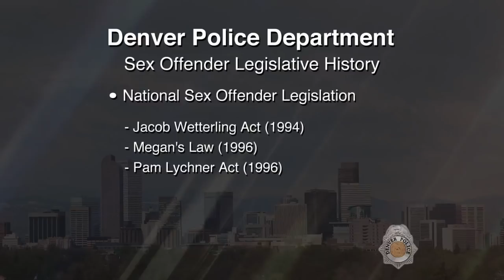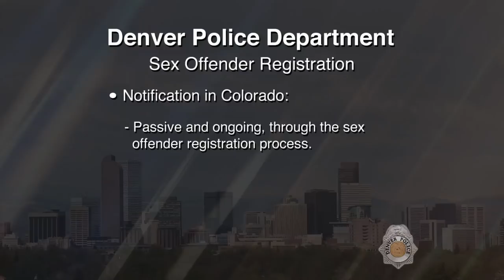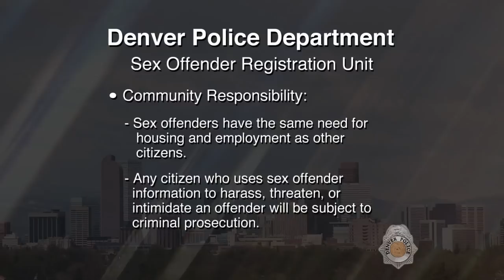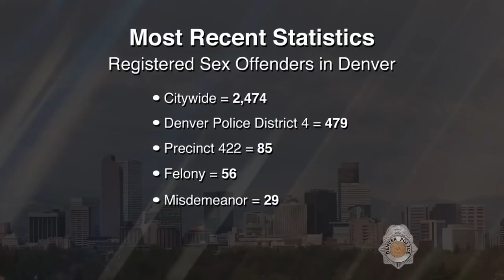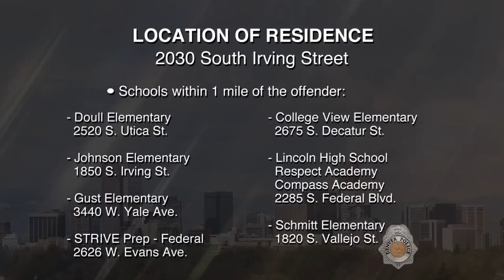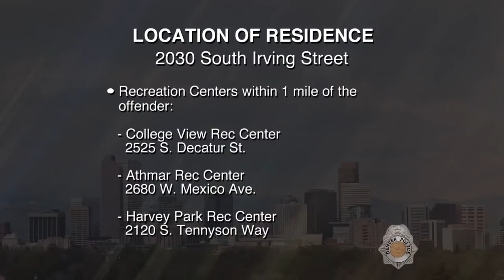SVP Brandon Ray Esquibel 032619